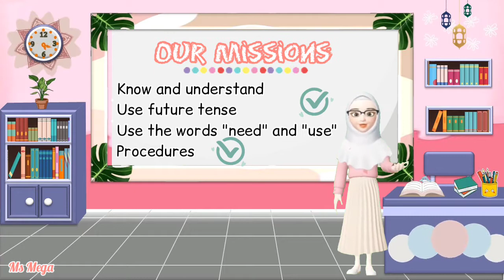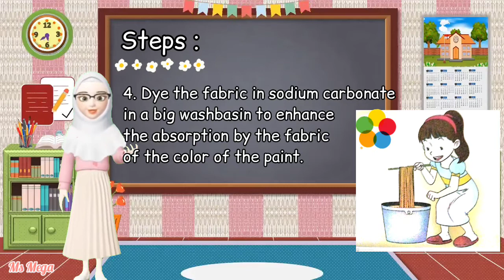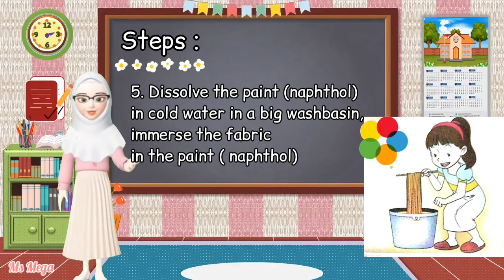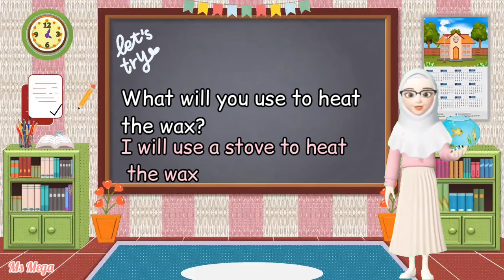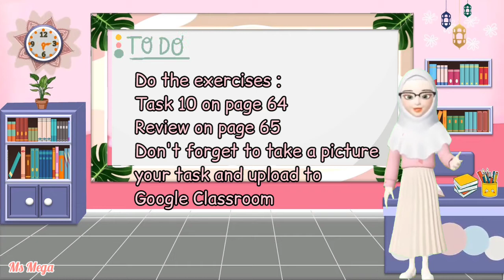English Lesson 7 SD6 - We Will Need These Materials